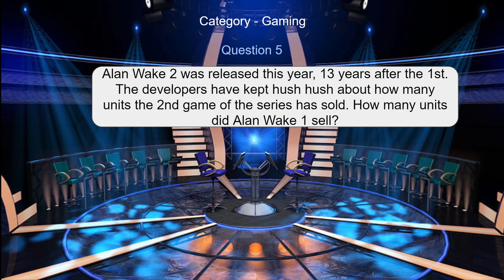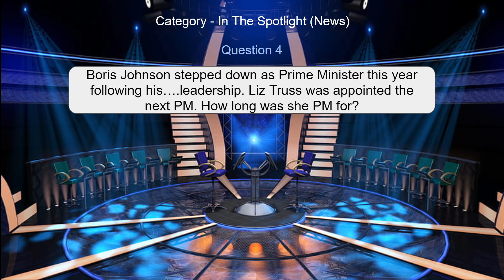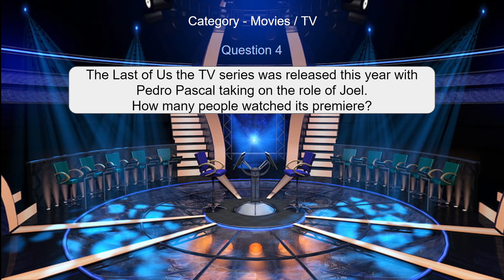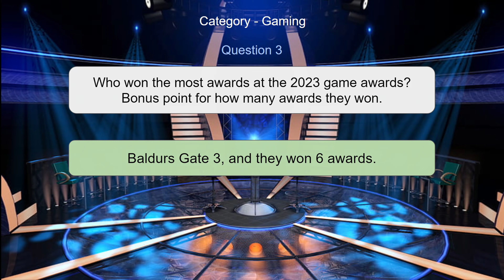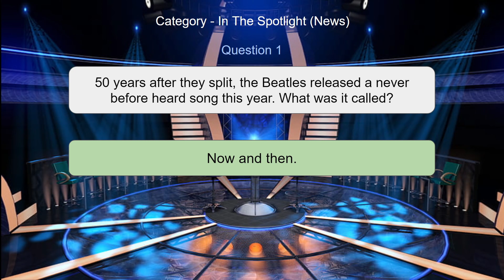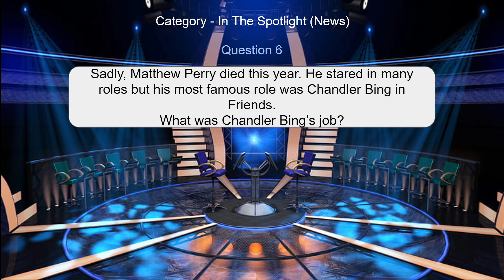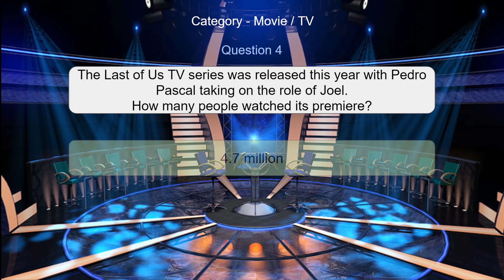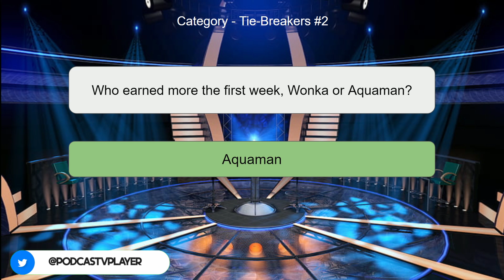2023 Lookback Quiz!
A lookback to see if Cal and Dan can remember anything that happened in 2023, with a welcome return from Quizmaster Zoe!

About Podcast vs Player: Podcast vs Player is the brainchild of mindless fools, set on giving the world podcasts and videos; whether they want them or not.